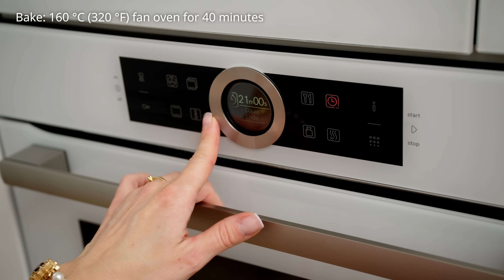Pfirsich-Walnuss-Kuchen mit Honig und Zimt – Der saftigste Kuchen für Herbst & Winter!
Lust auf einen saftigen Kuchen, der nach Herbst und Winter schmeckt? Mein Pfirsich-Walnuss-Kuchen mit Honig, Zimt und gerösteten Walnüssen ist die perfekte Kombination aus fruchtig und nussig! Dieser einfache Kuchen ist super schnell gemacht und ideal für jeden Anlass – ob Kaffeeklatsch, Familienfeier oder gemütlicher Nachmittag zu Hause. 🍑🌰

🌿 Die schönsten Küchenutensilien, die die Natur zu bieten hat
✨Einzigartig und handgefertigt, mit naturell-antibakteriellen Eigenschaften

📋 ZUTATEN:
Teig:
 • 1 Vanilleschote
 • 200 g Butter (1 Tasse)
 • 100 g Puderzucker (¾ Tasse)
 • 4 Eier
 • 250 g Allzweckmehl (2 Tassen)
 • 2 TL Backpulver
 • Prise Salz
 • 300 g Pfirsiche (ca. 10–11 Unzen)

Guss:
 • 50 g Butter (3½ Esslöffel)
 • 2 EL Honig
 • 50 g brauner Zucker (¼ Tasse)
 • 1 TL Zimt

Zusätzlich:
 • 100 g geröstete Walnüsse (¾ Tasse)

Backform:
Durchmesser: 26 cm (10 Zoll)
Backen: 160 °C (320 °F) Umluft  40 Minuten

👉 Teile dieses Rezept mit deinen Freunden oder speichere es für später, wenn du es ausprobieren möchtest.

Mit Liebe,
Eure Anna 🤗